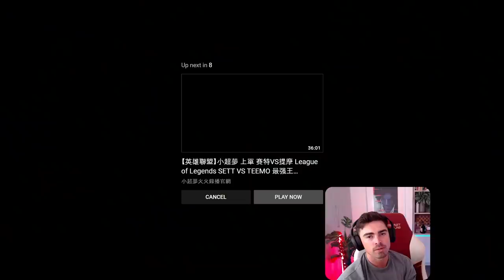The 2000LP player that cant be BEAT *CHINESE SUPER SERVER RANK 1*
⇩ OPEN ME ⇩